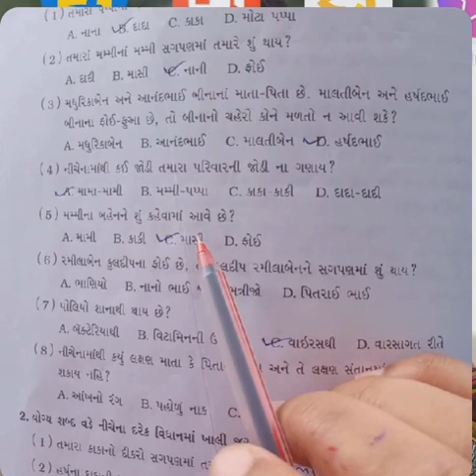ધોરણ 5 પર્યાવરણ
પાઠ 21.. જેવા પિતા તેવી દીકરી... સ્વાધ્યાયપોથી વર્ક